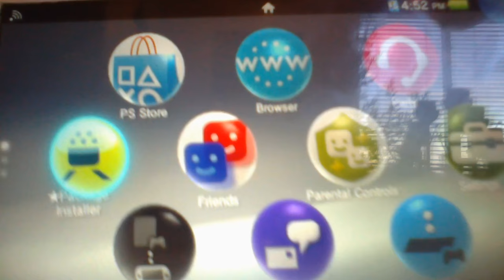Messing around with app.db on 3.65..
That pkg installer reallly dont wanna open..